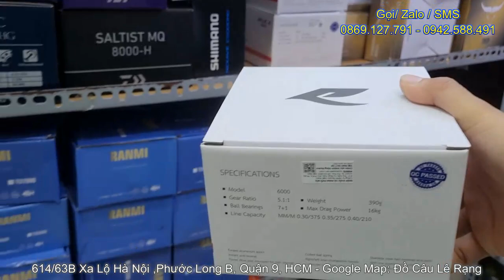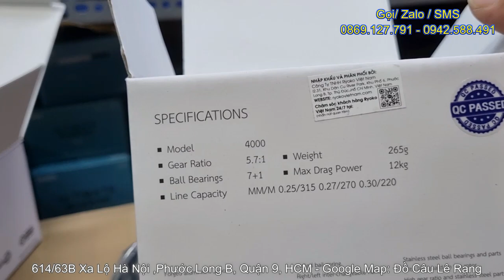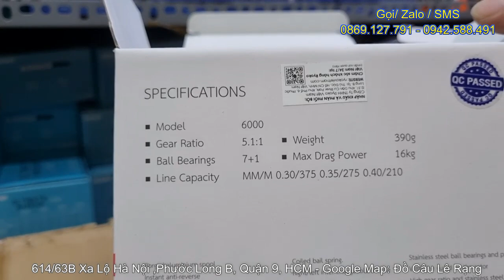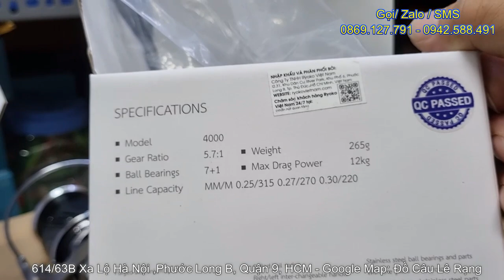Máy Ryoko Chính Hãng Thái Lan Full Kim Loại Chuyên Săn Hàng